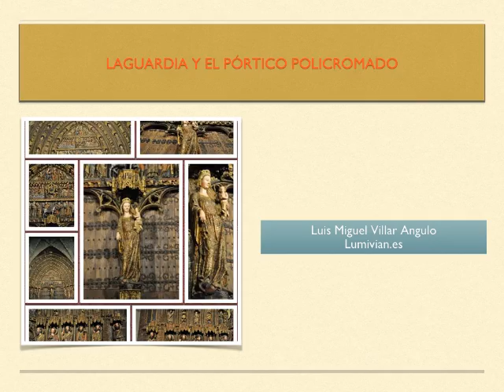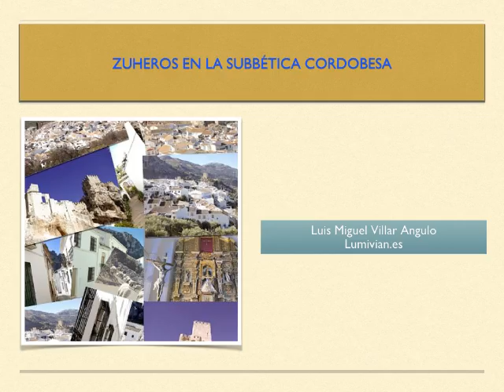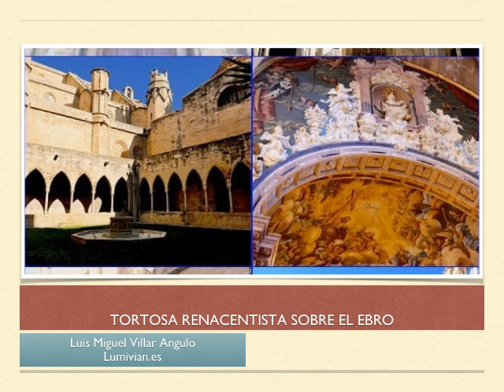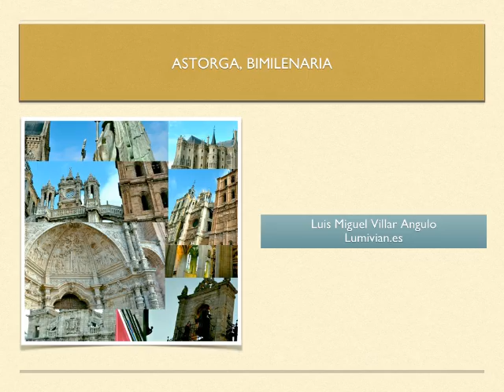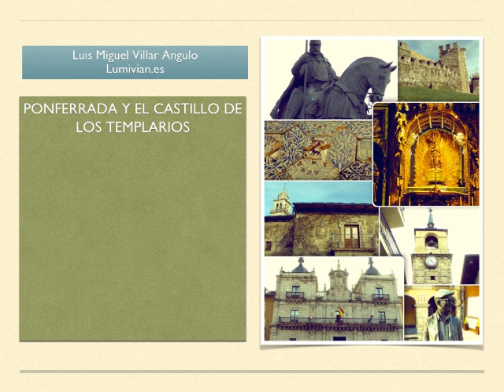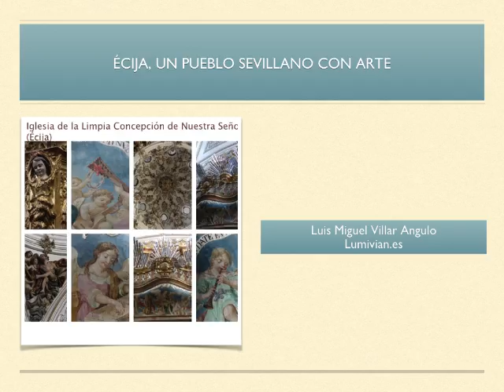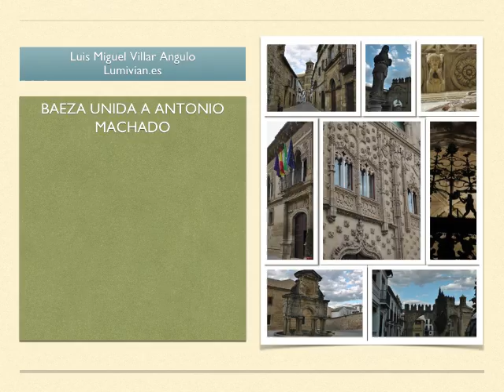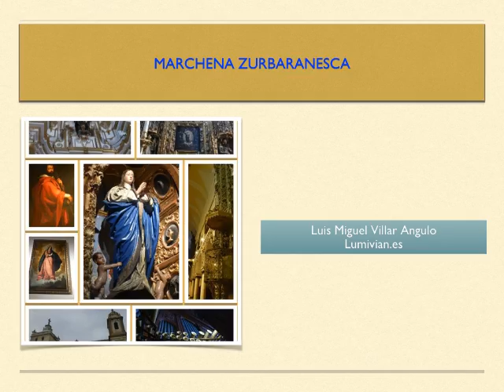lumivian presentaciones, por Luis Miguel Villar Angulo